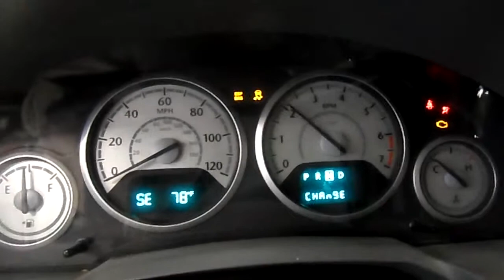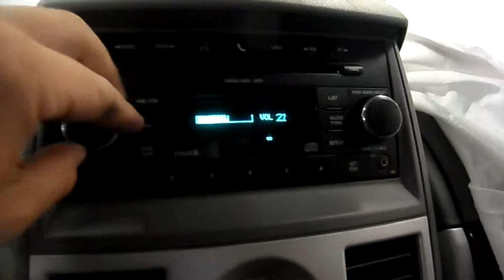14E0524,2010 CHRYSLER TOWN & COUNTRY TOURING,3.8,AT,FWD,79785 MILES, MORRISON'S AUTO INC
14E0524,2010 CHRYSLER TOWN & COUNTRY TOURING,3.8,AT,FWD,79785 MILES, MORRISON'S AUTO INC